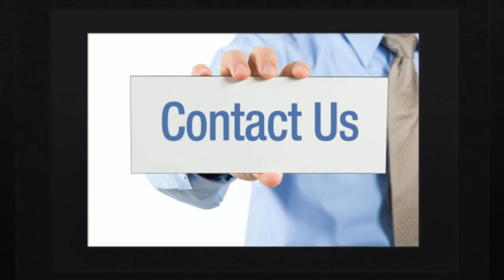Grimm Insurance Agency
Specializing in Motorcycle Insurance Agency, Dental Insurance Agency, Renter's Insurance Agency, Health Insurance Agency, Life Insurance Agency and more!